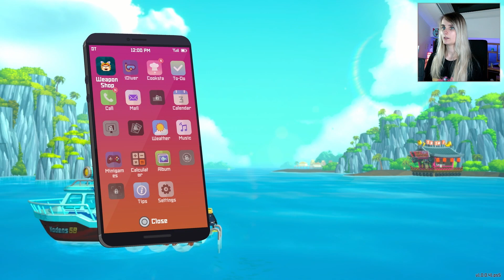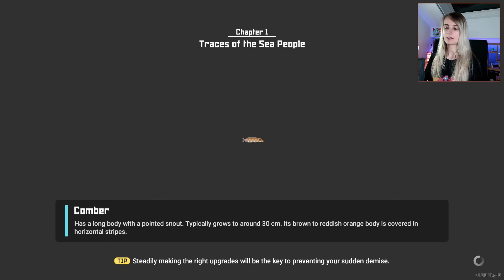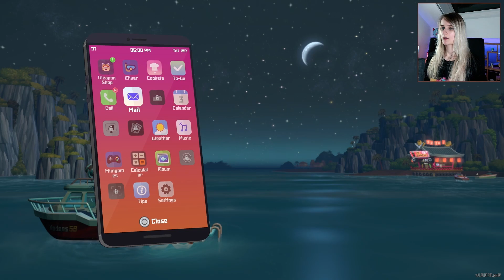Let's Play Dave The Diver #3 - Traces of the Sea People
A guy named Dr. Bacon asks us to keep our eyes open for relics of the sea people when diving for our daily fish, we make friends with the dolphins and we are now on Cooksta! You better leave us a follow!